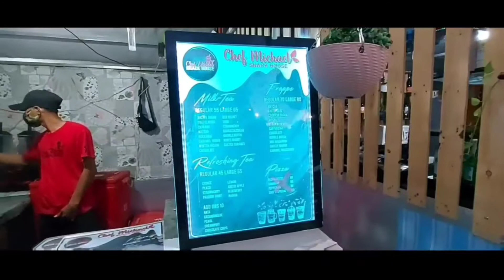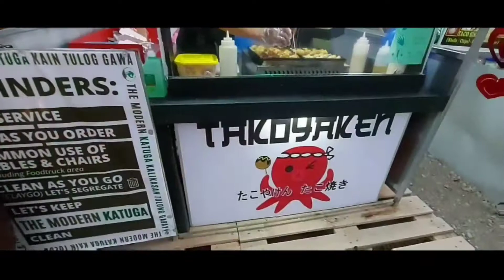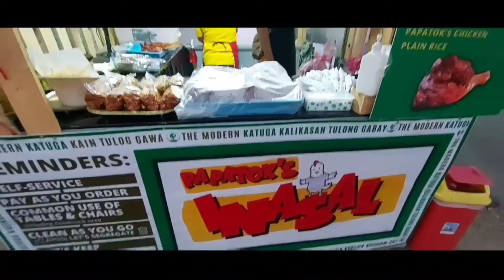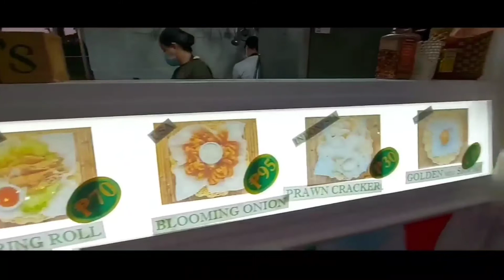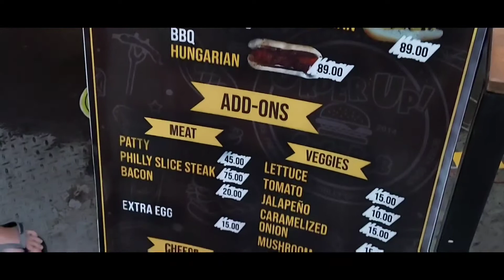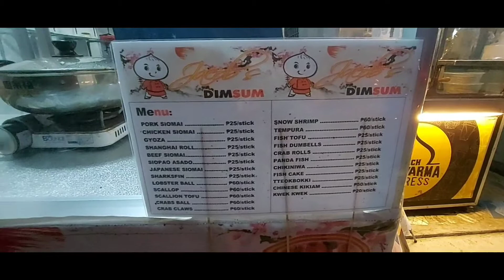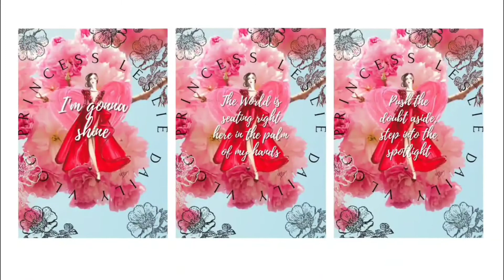Will you be my Valentine? ❤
The Modern Katuga while filming my whole experience! You can Pause to see the Food Stalls and their Food Prices, for those who want to go there! ❤

I'm giving you a closer look of all the food items they sell here including the prices and their facilities! I'm eyeing for the Hot Choco and the Blooming Onion and the Chicken Burger and.. and the Cruffs will always be to go back for! Cruffs shorten term for Cream Puffs! With they have more bread and pastries there!! If you want to drink.. They sell soju there too, wines and all! 😍

Song: Eclypxe - Echos | Morph Release

For Modeling Business: Fashion Show, Magazines, Cover Modeling, Print ads, Sponsorship, Photoshoot, Paid Promotions, Product Endorsement

This is a Vlog about peace, taking things slow, enjoying little things we never think of, living the life we want without expectations. Music, Confidence, Fashion, Well being, The Record of the life that I’m living in! The Memories I want to treasure. My hardships and The happy times. Call me Princess 👑💋

I’ll be Going LIVE on INSTAGRAM most of this quaratine days between 7pm to 3am Starting Today! 💋

Help me to reach 2000 and Comment something inspiring using this hashtag PrincessLeslieDailyVlog so I could shout you out! Thank you! 😘😘😘

With your kindness and support I will grow my channel and you being part of it is my greatest achievement! I'll be calling my viewers "Sweethearts" as i want to build a relationship with each and everyone of you! Hopefully i could meet you someday! 😊💕💕 let's spread love to everyone! 💕